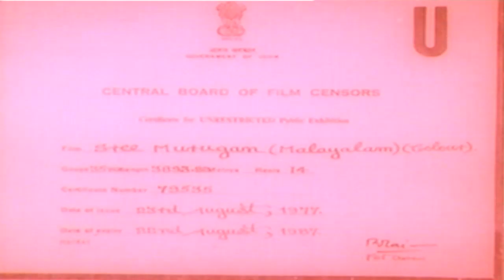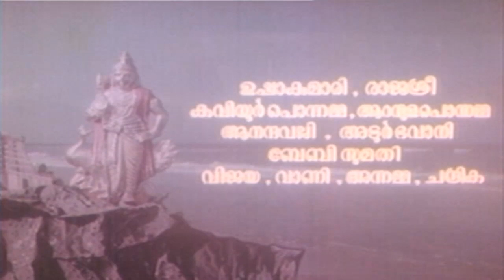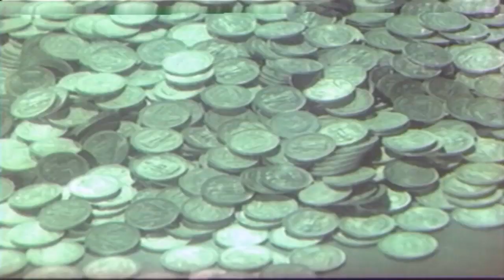Sree Murugan | Old Malayalam Devotional Full Movie | Thikkurissi Sukumaran Nair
Directed By P Subhra Manyam,
Produced By P Subhra Manyam,
Lyrics By Sreekumaran Thambi,
Staring Thikkurissi Sukumaran, Nair,Raghavan,Ravikumar,Sivagi, Ganasan,Kaviyoor Ponnamma,Adoor Bhavani